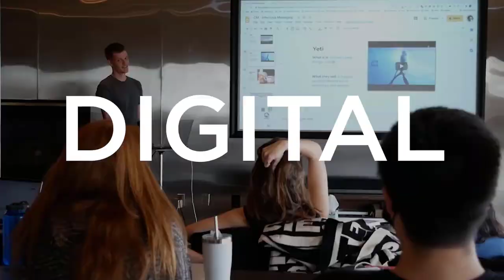How to Get a Job in 2022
Think businesses aren't hiring? Having trouble beating out that stack of resumes? Don't know how to get a job? Today we talk about how to beat the competition and get any job you want, without submitting 1000's of resumes only to be never contacted about the position.

👉***THIS CHANGED MY LIFE***How 16 - 62 Year Olds Use A Simple 7 Sentence Social Media Post To Get Paid Up To $60,000 A Month (Even Right Now With Everything Going On)

👉Free Walkthrough: The 3-Step Process I Used To Get 100 New Clients/Month For My Business Using A Simple One-Minute Youtube Ad